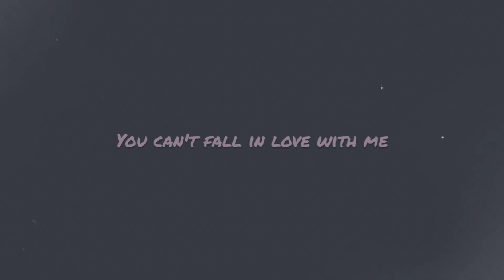Aerith Gainsborough | Ex's & Oh's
Video Game: Final Fantasy VII Crisis Core and Remake + Intergrade (by Square Enix)
Song: Ex's & Oh's (Licensed to SME)
Music Artist: Elle King
Edited by: IB Edits